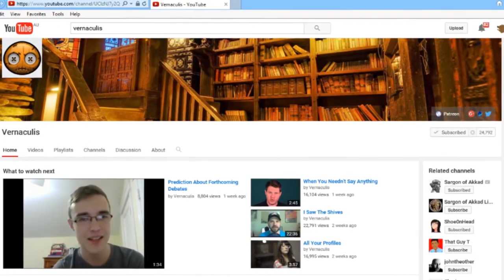[Old Bearing video] I forgot one …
◼ This is one of Bearing's old videos, but with his new artwork.